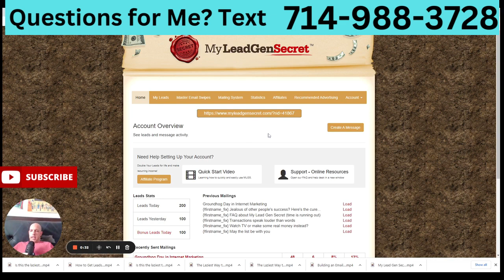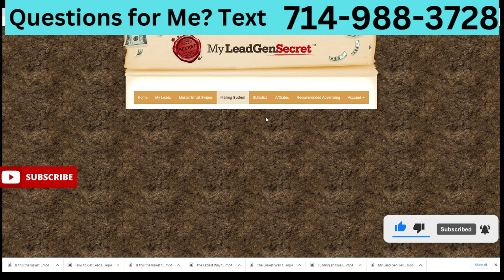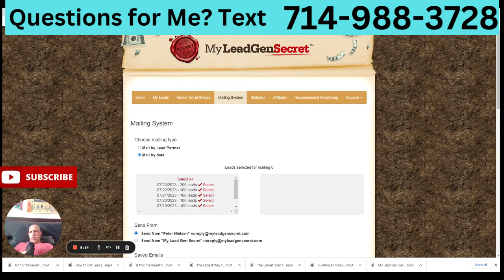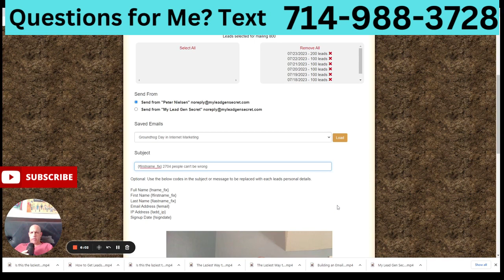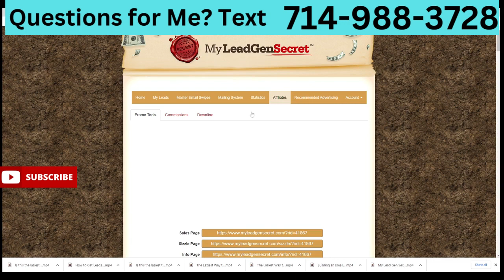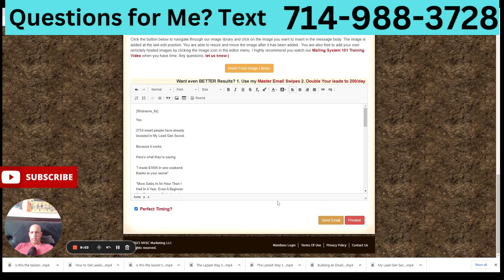Lead Generation with My Lead Gen Secret / How to Make Money Online with Email Marketing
Start Earning with Uber or Uber Eats below!

Take the 30 Day Challenge Below and Jumpstart your Business!

Business Growth Tools!

😀 About Me!!

My name is Peter Nielsen and on this channel I will show you how to make money online with passive income that will move you closer to your financial freedom goals! I will also be discussing side hustle ideas 2022 and beyond because of my years of experience in the gig economy as an Uber Eats driver.  Along with everything that happened in 2020 and beyond, I see investing today from the constantly changing crypto news that brings a new option to introduce crypto for beginners.

With over 100,000 small businesses that closed, there is a need to equip small business owners and entrepreneurs with passive income ideas that will allow them to thrive during this ever changing and challenging time no matter what comes.

You may have found this channel because you were let go from your job and needed to find some type of work from home jobs that you could do alongside taking care of your family.  I want to show you how to make money on YouTube no matter what type of business model you have and tie that to affiliate marketing to help you earn money fast!  YouTube is one of the greatest kept secrets to driving traffic to your business.

I'm dedicated to help you make money online 2021 and beyond and hope you join me for the journey!

If you're serious about making money online, check out the courses, business tools, and links!

It is imperative that you conduct your own research. There is no guarantee of gains or losses on investments.  The information on this YouTube Channel and the resources available are for educational and informational purposes only.​

I recommend these tools and trainings because they are helpful and useful, and I believe this will speed up your success! If you feel that any of the links and trainings will help you, go ahead and pick it up and put that knowledge you gain to work!